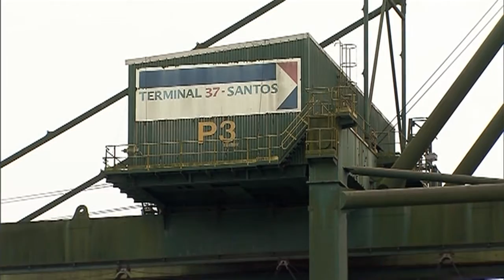Balança comercial fecha setembro com o melhor resultado para o mês desde 2011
NBR NOTÍCIAS - 02.10.15: O saldo da balança comercial brasileira fechou o mês de setembro com o melhor resultado para o período desde 2011, com superávit de US$ 2,944 bilhões. As exportações somaram US$ 16,148 bilhões e as importações US$ 13,204 bilhões. No acumulado do ano, o saldo positivo da balança comercial foi positivo e soma US$ 10,24 bilhões, o melhor resultado para o período desde 2012.